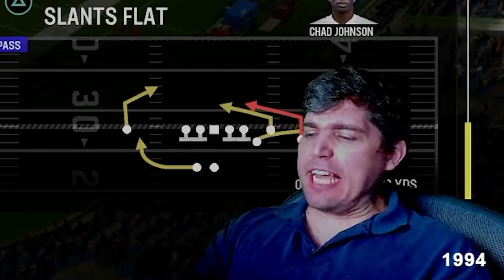Warren Moon **Literally** Fixes Madden 24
Today we try out Warren Moon and can't say enough good things about him. This card is legit insane.